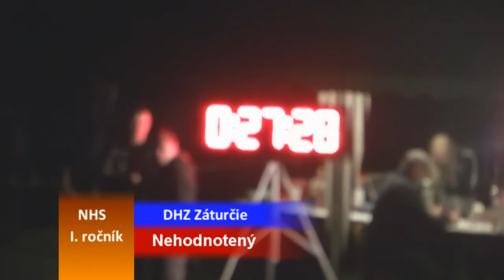DHZ Záturčie muži - šport I. ročník nočnej hasičskej súťaže Kamenná Poruba 16.8.2014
I. ročník nočnej hasičskej súťaže Kamenná Poruba 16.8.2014
DHZ Záturčie muži - šport
Nehodnotený